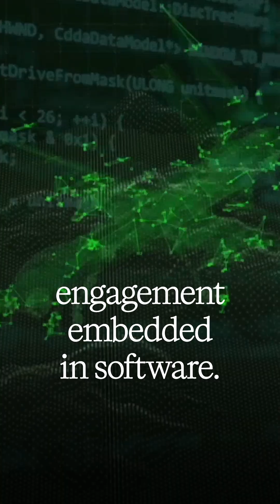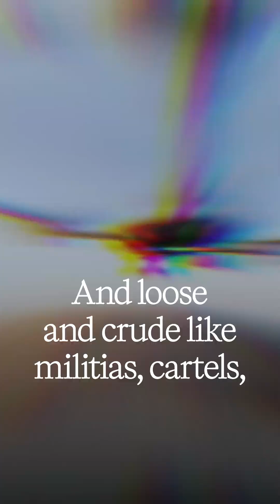Can We Really Trust Drones In War?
Machine-speed warfare has arrived — and most military and political systems are still built for human-speed interpretation.

In this episode, we explore how drone saturation, cheap precision strike, AI-assisted targeting, and electronic warfare are creating the conditions for escalation not through intent, but through misinterpretation.

From Gaza and southern Lebanon to Ukraine and the U.S.–Mexico border, small, expendable drones now shape the tempo of conflict. They drift, jam, spoof, maneuver and react faster than commanders can fully interpret — and that gap is becoming the defining risk of our century.

A recent  analysis of the Ukraine war describes drones as cost-imposing systems evolving faster than traditional military structures can adapt. Erik Prince, in a March 2025 security lecture, warned that inexpensive FPV platforms and AI autopilots have democratized precision strike far beyond what state doctrine ever anticipated.

This episode asks the central question of the drone age:
What happens when autonomous or semi-autonomous systems respond to noise, spoofing, or jamming faster than humans can de-escalate?

The future of conflict will not be determined only by who has the fastest systems, but by who can encode restraint into them.

Power is cheap now. Speed is cheap. Intelligence is cheap. Wisdom is scarce.